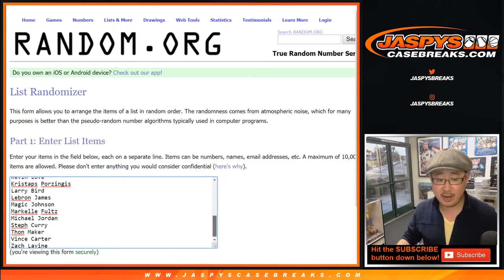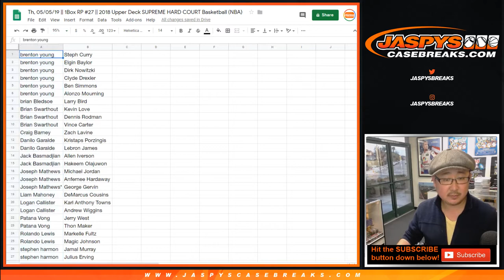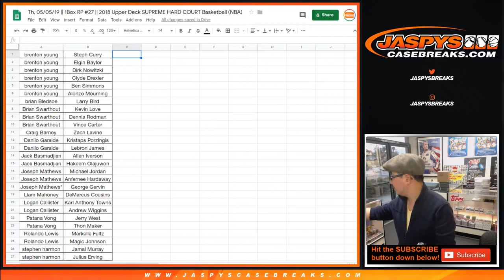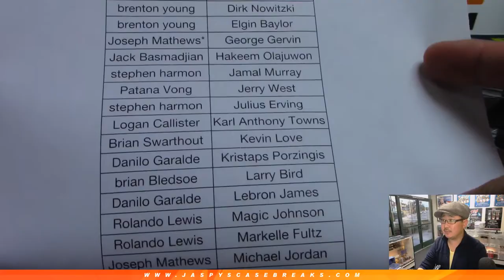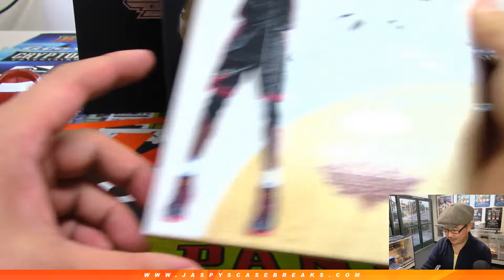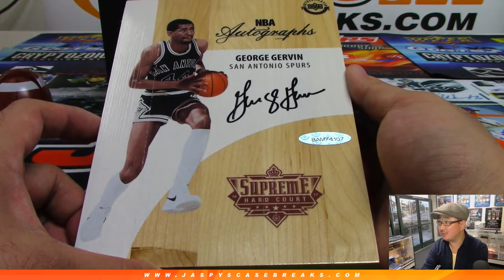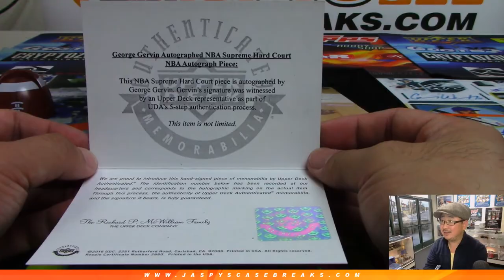Th, 05/09/19 || 1Box RP #27 || 2018 Upper Deck SUPREME HARD COURT Basketball (NBA)